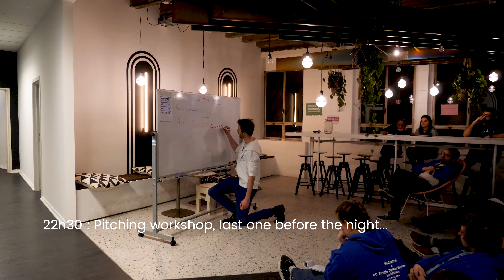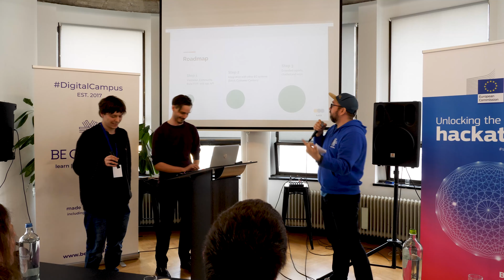Single Digital Gateway Hackathon in Brussels @BeCentral March 30-31 2019 aftermovie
24h of work to try to find a feedback system for the Single Digital Market.

Hackathon was made with the DG Growth and took place at BeCentral, in the heart of Brussels!